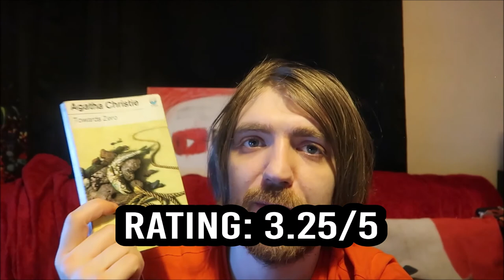Agatha Christie - Towards Zero [REVIEW/DISCUSSION]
Almost at the end of Christie!

BOOKS MENTIONED:
Agatha Christie - Towards Zero